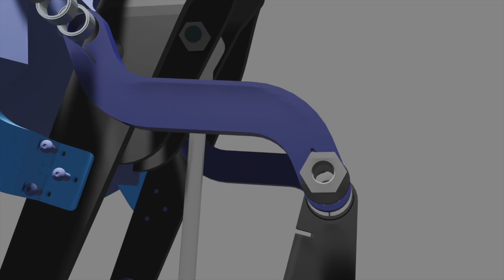Surf Coaster Seat Reveal (Concept)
This video is unaffiliated with B&M
Model CADed in Onshape and rendered using Blender's Eevee engine.

Music from Ross Bugden